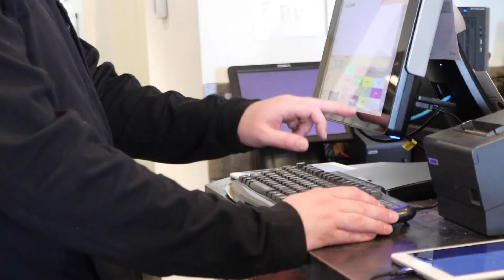Restaurants adjust to COVID-19 restrictions